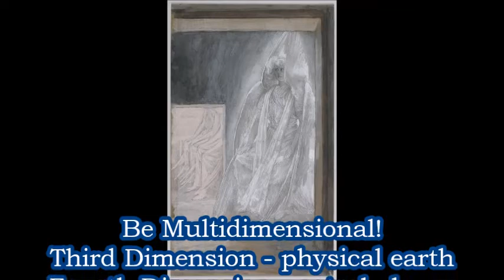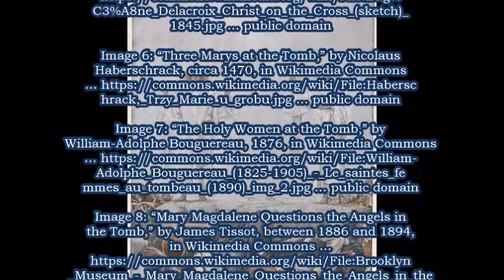Ascension Lore: On Rising to the Fifth Dimension . by Alice B. Clagett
Filmed and published on 31 May 2022
Dear Ones,